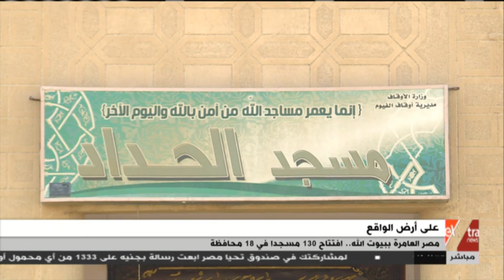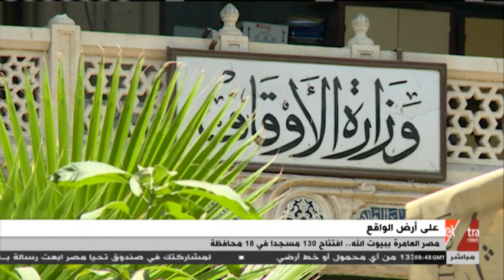الآن | على أرض الواقع.. مصر العامرة ببيوت الله.. افتتاح 130 مسجدا في 18 محافظة